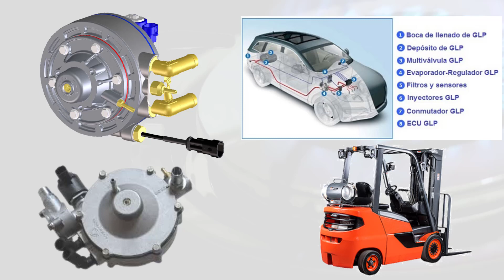🔥Descubre cómo se da la Vaporización forzada de GAS L.P., y 9️⃣ tipos de EVAPORADORES existentes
✅ En este video, exploraremos la vaporización forzada de gas LP y los diferentes tipos de evaporadores de gas LP que existen. Hablaremos sobre cómo funcionan estos sistemas y cómo pueden ser utilizados en diferentes aplicaciones.

Contenido del video: En la primera parte del video, se explicará qué es la vaporización forzada de gas LP y cómo funciona. Se discutirá cómo este proceso puede ser utilizado para aumentar la eficiencia en la distribución del gas LP. También se mencionarán los diferentes tipos de evaporadores de gas LP que existen y se explicará cómo funcionan.

En la segunda parte del video, se profundizará en los diferentes tipos de evaporadores de gas LP. Se hablará sobre los evaporadores de inmersión, los de superficie y los de placa, y se explicará cómo funcionan cada uno de ellos. También se discutirán las ventajas y desventajas de cada tipo de evaporador.

En la tercera parte del video, se hablará sobre las prácticas de la vaporización forzada de gas LP y los evaporadores de gas LP. Se explicará cómo estos sistemas pueden ser utilizados en diferentes industrias, como la alimentaria, la farmacéutica y la petrolera.

También, si conoces a alguien que pueda apreciar de este video, por favor compártelo con ellos.
💲Si deseas obtener alguna plantilla de diseño o de selección de equipos puesdes hacer el pago a travez de los siguientes medios: 👉Link para ver los medios de pago

💵COP: $100.000 CADA PLANTILLA
💵USD: $25 CADA PLANTILLA